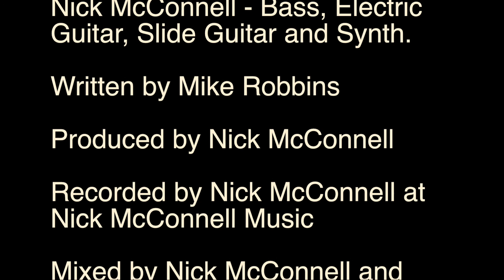Mike Robbins - Hold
Mike Robbins - Acoustic Guitar, Electric Guitar and Vocals
Nick McConnell - Bass, Electric Guitar, Slide Guitar and Synth

Written by Mike Robbins
Produced by Nick McConnell
Recorded by Nick McConnell at Nick McConnell Music
Mixed by Nick McConnell and Steve Harner at Nick McConnell Music
Mastered by Robbie Simmons at Dos Gatos Studios

Photo by Lisa Chosed of Chosed1Creations